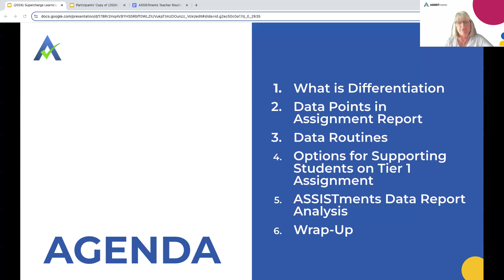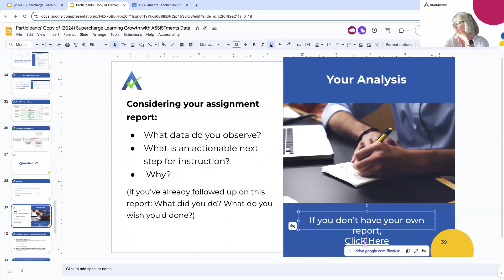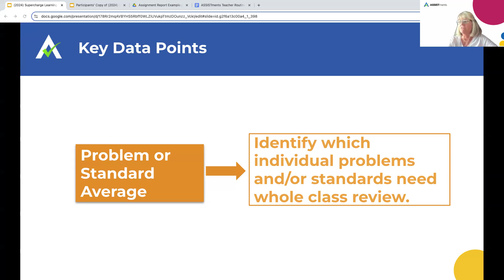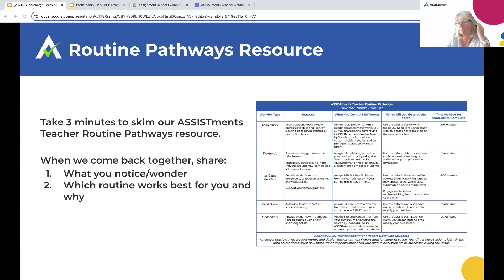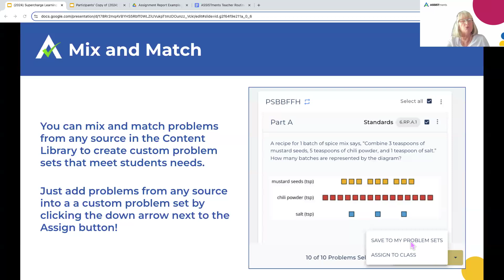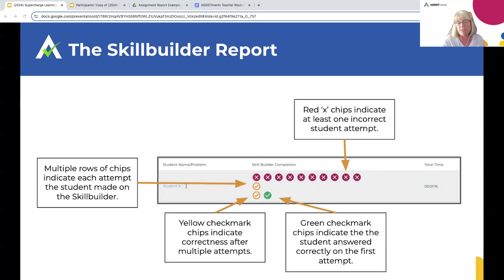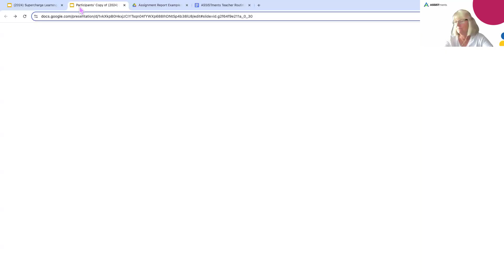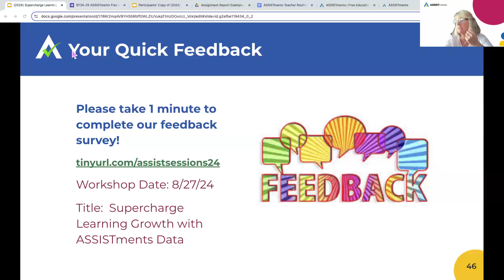Supercharge Learning Growth with ASSISTments | Fall 2024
Watch this interactive training to learn how to analyze and take action with ASSISTments data to support student learning. If you’re a new user, we recommend watching the Getting Started with ASSISTments recording on our Webinar Library prior to the training.